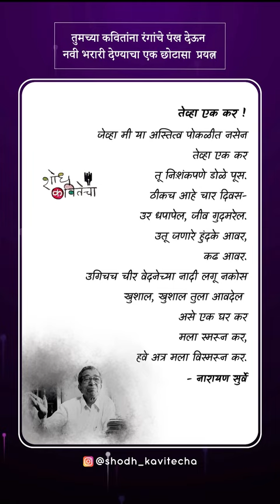Narayan Surve | shodh Kavitecha | Marathi Kavita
DM UsYour Poems InMarathi TextFormat🗒️
& Send UrVideo🎥 On Instagram.

अश्याच नवनवीन कवितांसाठी आम्हाला फॉलो करा..!!